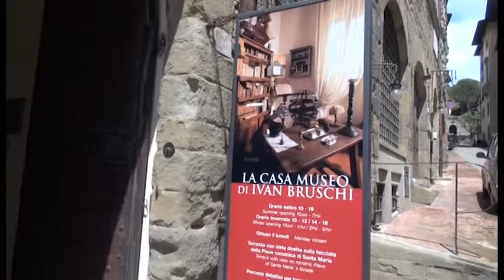Rossi: "Fondazione Ivan Bruschi è e sarà ad Arezzo anche con la vendita di Banca Etruria"